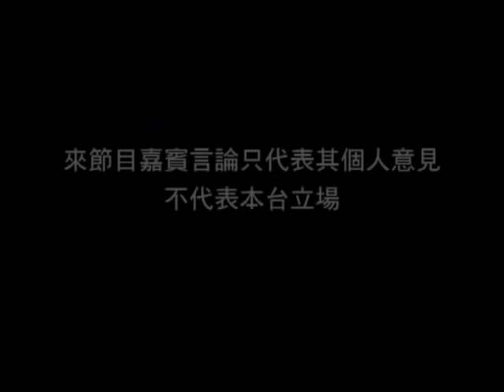《我愛我的家》第51集：健康於「齒」之牙周病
牙周病的成因，治療、預防及常見問題。